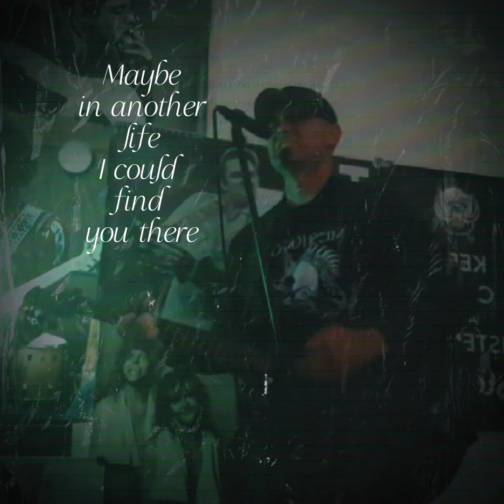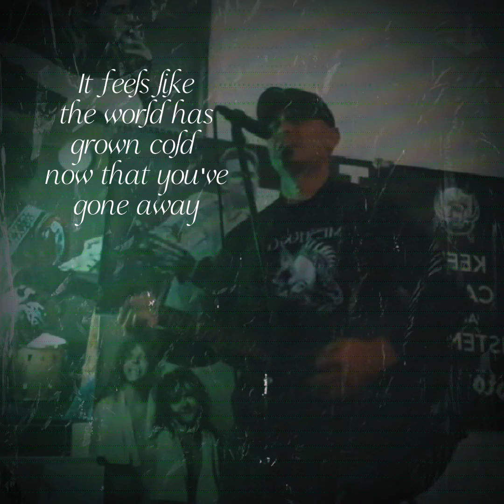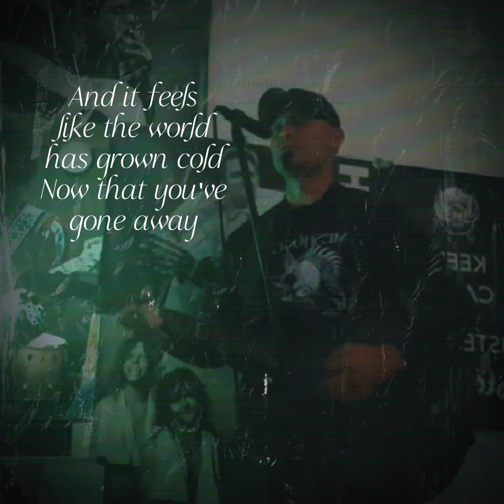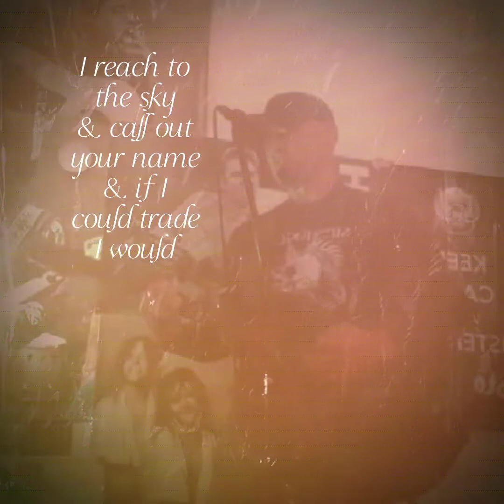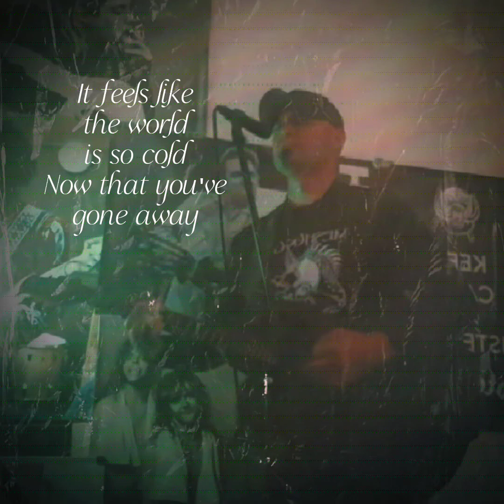The Offspring Gone Away - Acoustic Cover Song (with lyrics)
Acoustic cover song - The Offspring Gone Away...